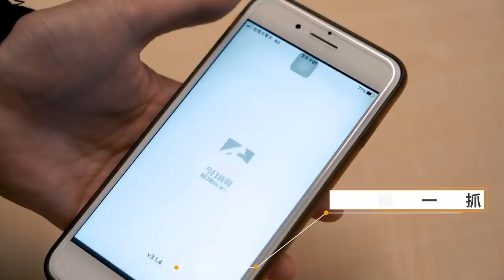媽媽被兒女一個個踢走 媳婦收留「鍾欣凌辛酸掉淚」